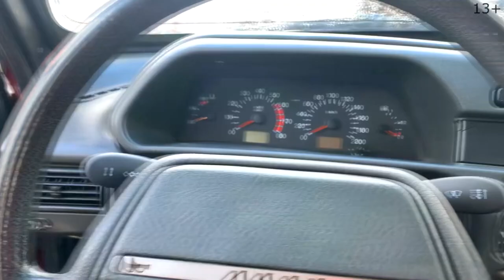Mechanic Red Man fixing broken Car & Mr. Joe on Ford Focus 13+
13+ Mechanic Red Man fixing broken Car & Mr  Joe on Ford Focus